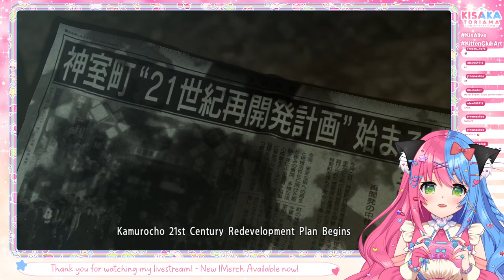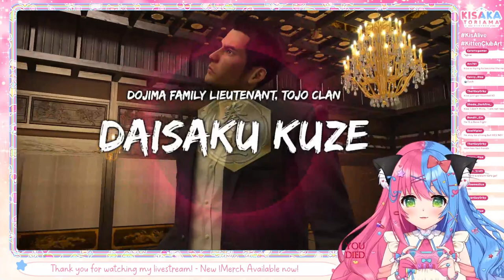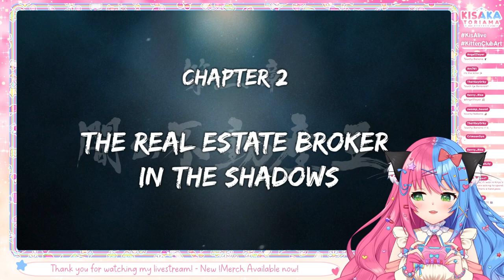I'm joining the Yakuza! ~ I need an aircon pls !throne ~ I also have cute !plush